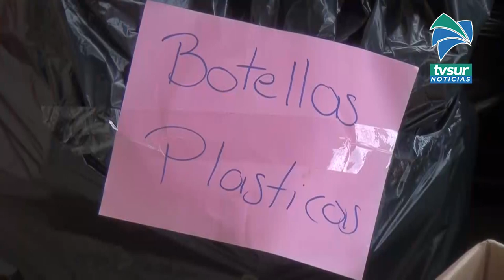Este viernes habrá campaña de canje de vidrio en San Vito